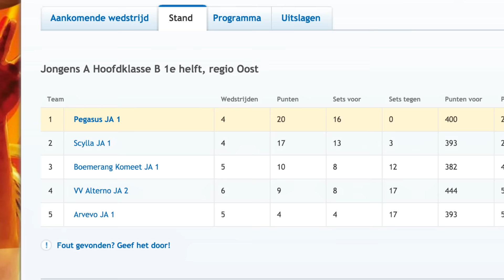20151107 Compilatie Pegasus JA1 - Boemerang Komeet JA1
4-0 winst voor Pegasus